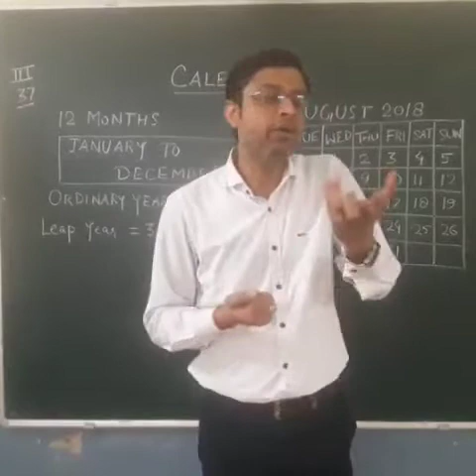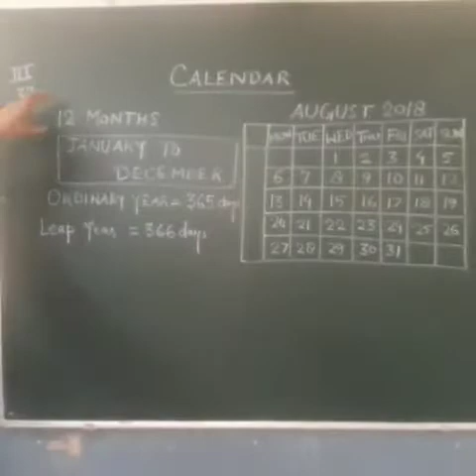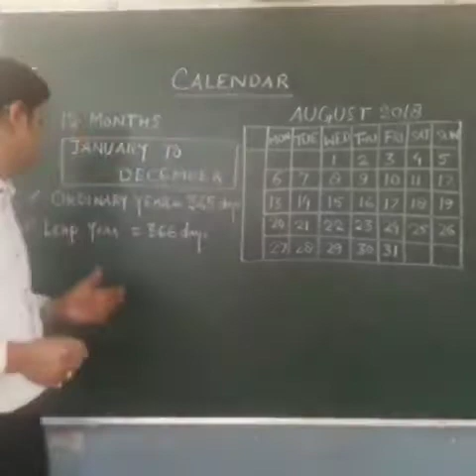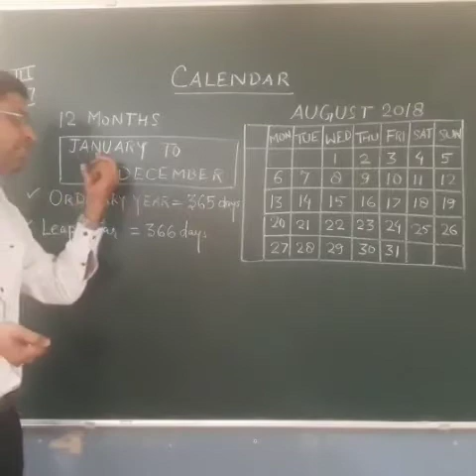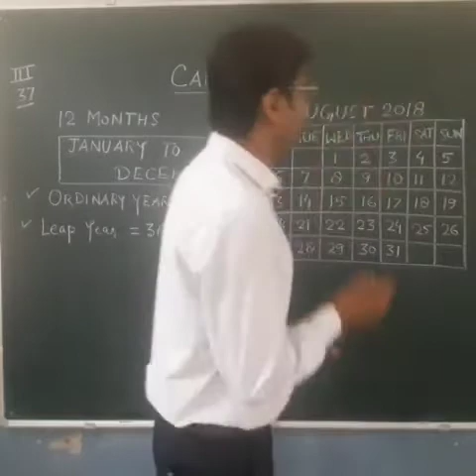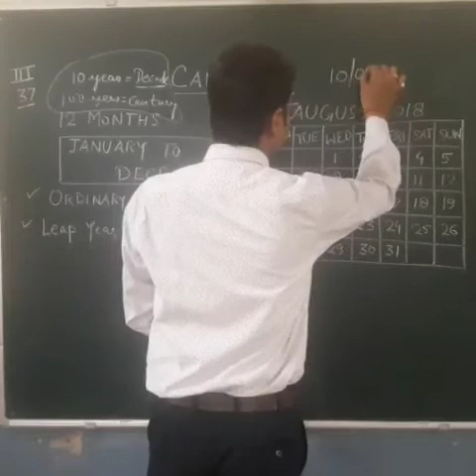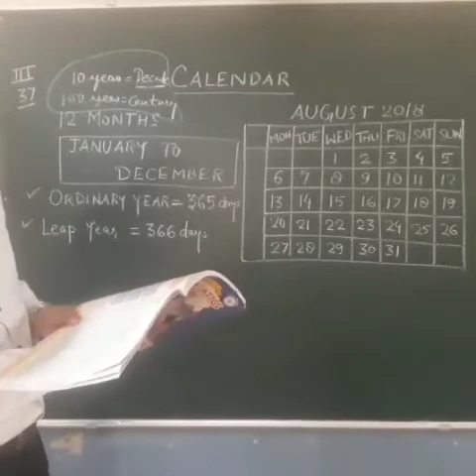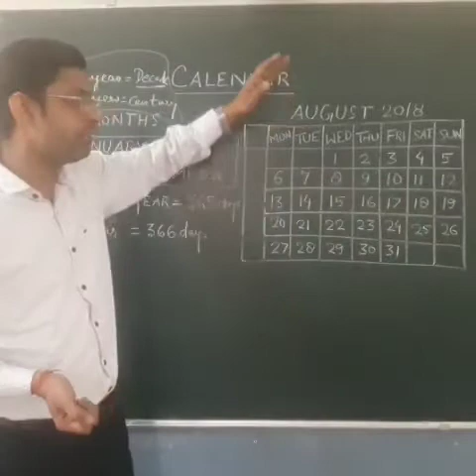Class 3 Maths ( Part II-37 i)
St Joseph's School Gorakhnath